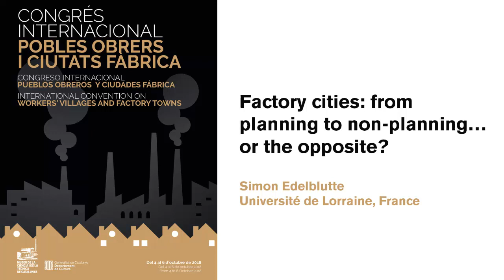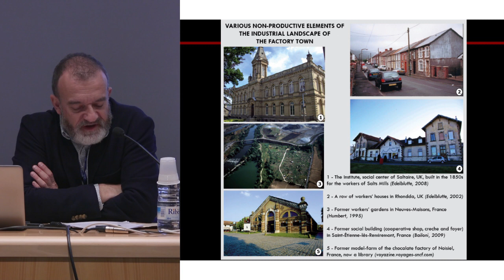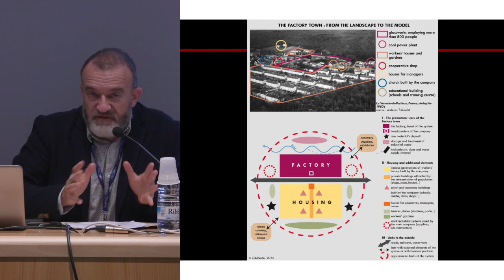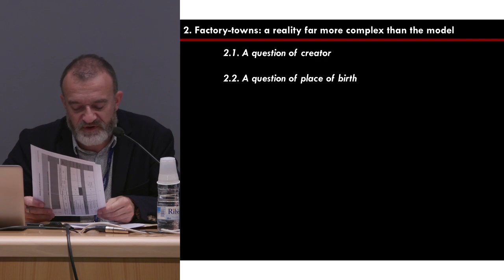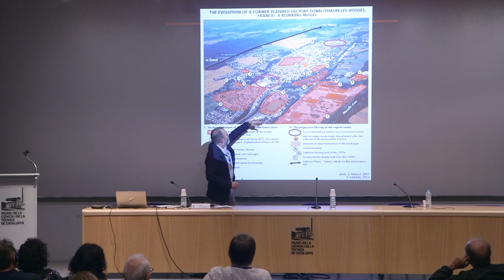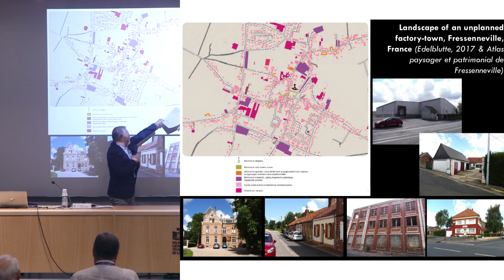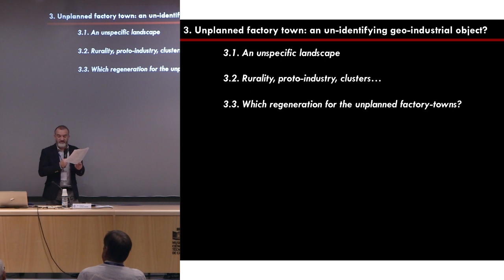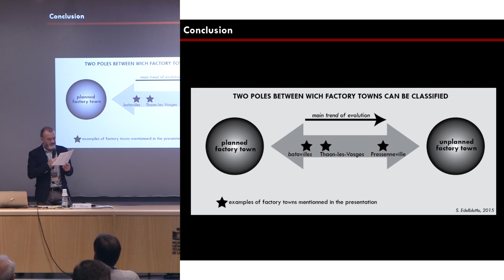Factory cities: from planning to non-planning… or the opposite? - Simon Edelblutte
Recording of the report "Factory cities: from planning to non-planning… or the opposite?", within the frame of the International convention on Workers' villages and factory towns. By Simon Edelblutte, from Université de Lorraine (France)

Català:
Aquest treball té com a objectiu tractar la definició de la noció de ciutat industrial, tractant d’especificar les seves diferents formes i, finalment, proposa l’ús d’un vocabulari específic per a les diverses categories de pobles de treballadors i ciutats industrials.

A partir d’una noció i un model espacial que semblen ser simples (és a dir, una ciutat planificada i construïda al voltant d’una fàbrica), es poden fer moltes preguntes. La pregunta del creador (l’Estat, una empresa, un industrial?); la qüestió del lloc de naixement (en el camp, prop d’una ciutat preexistent?); la qüestió de la grandària (on està el límit entre el poble dels treballadors i el poble industrial?); La qüestió de l’evolució del model (amb el creixement de la ciutat-fàbrica fora del model original) a una forma urbana més difusa, des de la planificació fins a la no planificació.

Això porta a desenvolupar la qüestió d’una categoria de ciutats industrials menys conegudes i menys estudiades, perquè són menys visibles, no emblemàtiques, no simbòliques dels temps paternalistes. Aquest tipus d’aglomeració reuneix diverses fàbriques petites, tallers, algunes cases de treballadors adjuntes en cada fàbrica, alguns serveis, algunes altres cases (per als industrials i per a altres treballadors). La ciutat no està planificada en una gran anarquia espacial.

En general, aquestes ciutats de fàbrica tenen orígens protoindustriales i la seva evolució de protoindustria a indústria és lenta, amb una gènesi molt progressiva: sense edificis espectaculars en aquest tipus de ciutat de fàbrica, sense teories socials utòpiques darrere d’ells. Per fi, aquest tipus de ciutats fabrils generalment no estan soles i s’agrupen en grups. Necessiten formes específiques de regeneració, amb més accions de planificació (per exemple, construir un lloc de centralitat urbana) i formes específiques d’herència, entorn d’un patrimoni comú, constituït per petits edificis, que podrien destacar-se per senders de descobriment modestos.

Castellà:
Este trabajo tiene como objetivo tratar la definición de la noción de ciudad industrial, tratando de especificar sus diferentes formas y, finalmente, propone el uso de un vocabulario específico para las diversas categorías de pueblos de trabajadores y ciudades industriales.

A partir de una noción y un modelo espacial que parecen ser simples (es decir, una ciudad planificada y construida alrededor de una fábrica), se pueden hacer muchas preguntas. La pregunta del creador (¿el Estado, una empresa, un industrial?); la cuestión del lugar de nacimiento (¿en el campo, cerca de una ciudad preexistente?); la cuestión del tamaño (¿dónde está el límite entre el pueblo de los trabajadores y el pueblo industrial?); La cuestión de la evolución del modelo (con el crecimiento de la ciudad-fábrica fuera del modelo original) a una forma urbana más difusa, desde la planificación hasta la no planificación.

Esto lleva a desarrollar la cuestión de una categoría de ciudades industriales menos conocidas y menos estudiadas, porque son menos visibles, no emblemáticas, no simbólicas de los tiempos paternalistas. Este tipo de aglomeración reúne varias fábricas pequeñas, talleres, algunas casas de trabajadores adjuntas en cada fábrica, algunos servicios, algunas otras casas (para los industriales y para otros trabajadores). La ciudad no está planificada en una gran anarquía espacial.

En general, estas ciudades de fábrica tienen orígenes protoindustriales y su evolución de protoindustria a industria es lenta, con una génesis muy progresiva: sin edificios espectaculares en este tipo de ciudad de fábrica, sin teorías sociales utópicas detrás de ellos. Por fin, este tipo de ciudades fabriles generalmente no están solas y se agrupan en grupos. Necesitan formas específicas de regeneración, con más acciones de planificación (por ejemplo, construir un lugar de centralidad urbana) y formas específicas de herencia, en torno a un patrimonio común, constituido por pequeños edificios, que podrían destacarse por senderos de descubrimiento modestos.